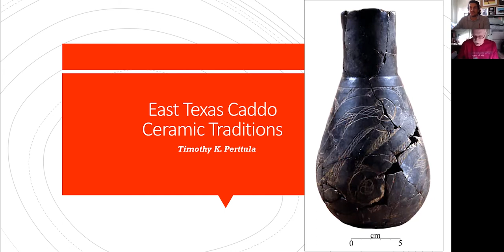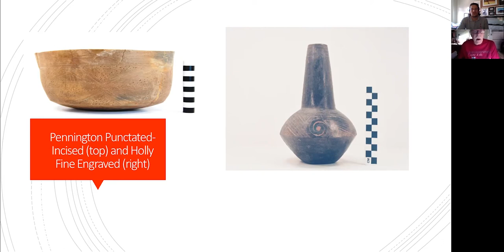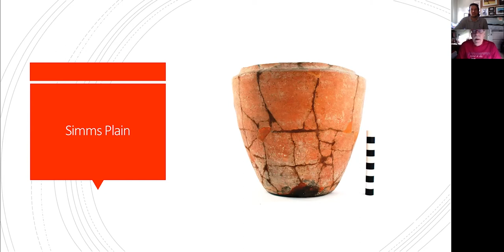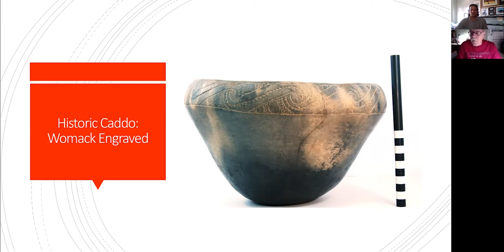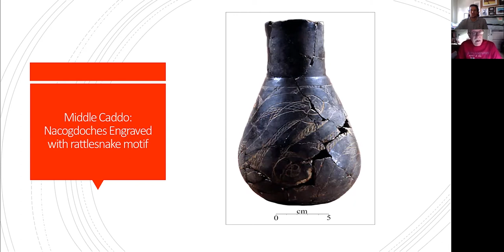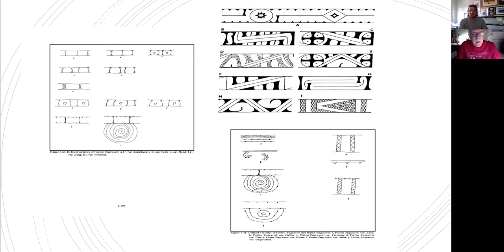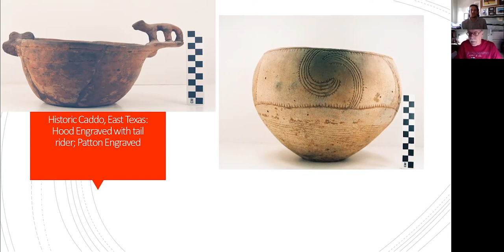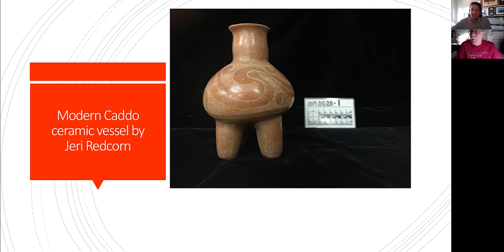East Texas Caddo Ceramic Traditions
Archeological research in East Texas has shown that ancestral East Texas Caddo ceramic traditions began at least 2,500 years ago in the Woodland period, and then reached their full development between ca. A.D. 900–1750. The last traditional maker of Caddo ceramics was an Oklahoma Caddo potter in the early 20th century, but the manufacture of Caddo ceramics has now been revived since the 1990s. This presentation by Dr. Timothy K. Perttula explores the character of Woodland and later Caddo ceramic traditions in East Texas, focusing on the character of vessel forms made and used through time, as well as the distinctive decorative styles on vessels represented in geographically distinctive clusters of communities and polities.

This video is part of the Texas Historical Commission's Texas Archeology Month 2020 Virtual Symposium. View other presentations in the series on playlists organized by region on our YouTube channel.